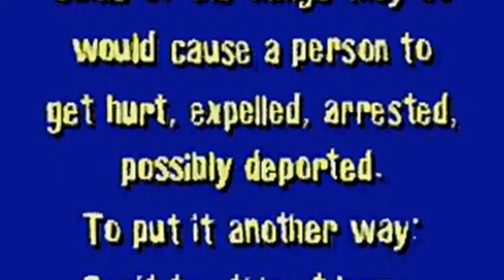Beavis and Butt Head in Virtual Stupidity Intro